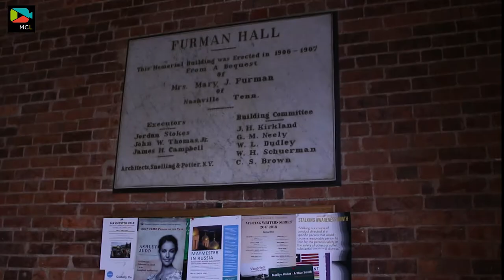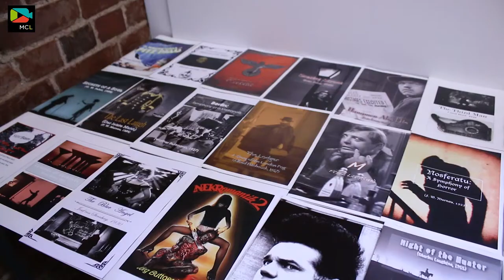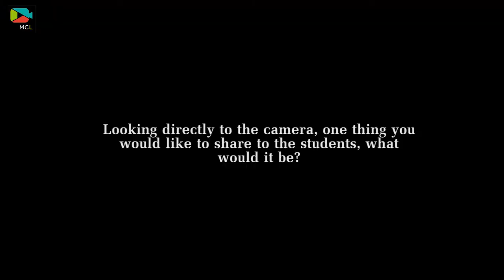Professor Spotlight: Prof James McFarland - Department of German and Cinema & Media Arts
Professor James McFarland is currently an Associate Professor Of German and Cinema & Media Arts Department at Vanderbilt University. Let's check out the Great Guidance of CMA 1600 and get to know his personal tastes on movies and advice for those whose biggest dream is to pursue professional filmmaking career path!